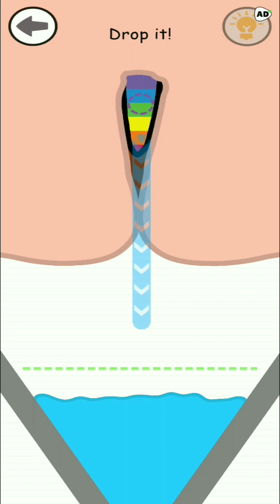Coba Game Help Me Puzzle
Aku coba game help me puzzle.Di game ini kita harus menolong banyak orang yang kesusahan dan kita bakal menyelesaikan puzzle nya dengan mekanik game yang lumayan sulit.